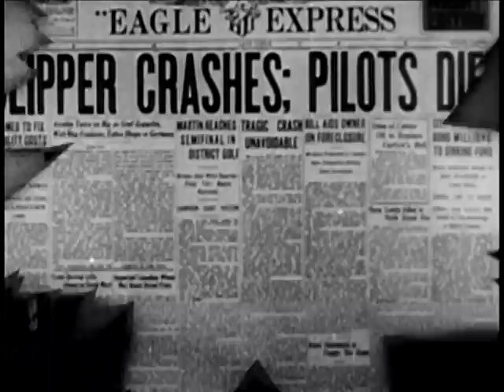Ace Drummond (1936): Chapter 1 - Where East Meets West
This 13 chapter serial is based on the comic strip character Ace Drummond created by Eddie Rickenbacker. Ace is a 'G-Man of the sky' working out of Washington D.C. He is sent to Mongolia to find out why a mysterious villain known only as 'The Dragon' is trying to prevent the newly formed International Airways from setting up an airport there. Ace meets Peggy Trainor (Jean Rogers) who is searching for her archaeologist father who has disappeared. Together they search for answers to the puzzles.

Based on the newspaper feature entitled "Ace Drummond" by CAPTAIN EDDIE RICKENBACKER.

CAST
JOHN KING - Ace Drummond
JEAN ROGERS - Peggy Trainor
LON CHANEY JR. - Ivan
NOAH BEERY JR. - Jerry
GUY BATES POST - The Lama
JACKIE MORROW - Billy

AND

ROBERT WARWICK, JAMES LEONG, CHESTER GAN, ARTHUR LOFT, JAMES EAGLES, MONTAGUE SHAW, FREDRIK VOGEDING, AL BRIDGE, HOOPER ATCHLEY, ED COBB

CREW
Directed by: FORD BEEBE, CLIFF SMITH
Screen Play: WYNDHAM GITTENS, NORMAN S. HALL, RAY TRAMPE
Associate Producers: BARNEY A. SARECKY, BEN KOENIG
Art Director: RALPH DeLACEY
Photography: RICHARD FRYER
Supervising Editor: SAUL A. GOODKIND
Edited by: EDWARD TODD, ALVIN TODD, LOUIS SACKIN
Words and Music - "Give Me a Ship and a Song": KAY KELLOGG